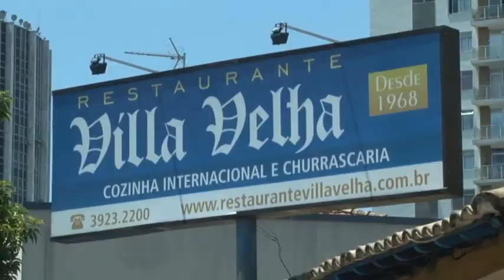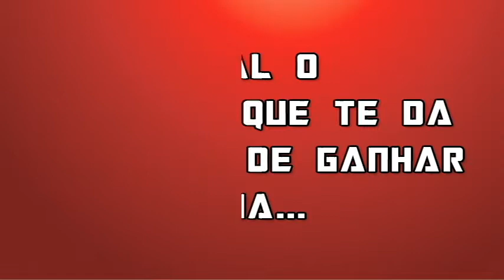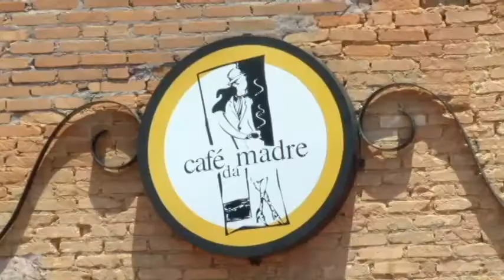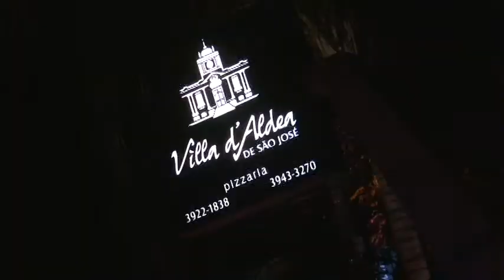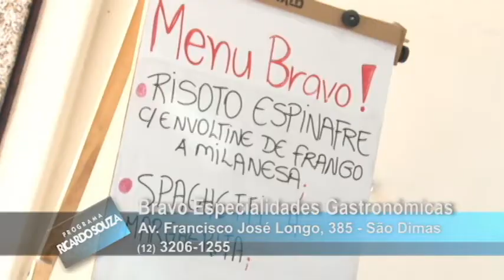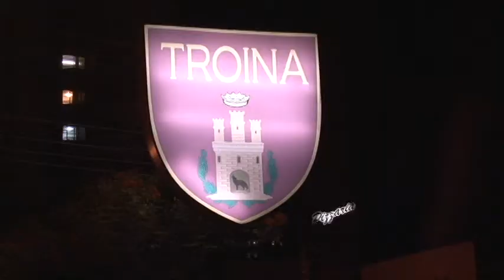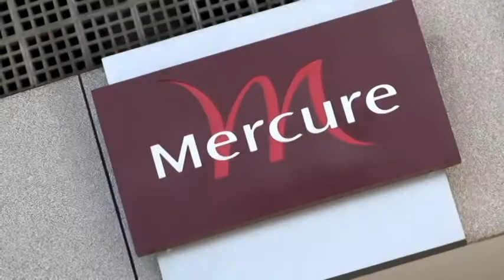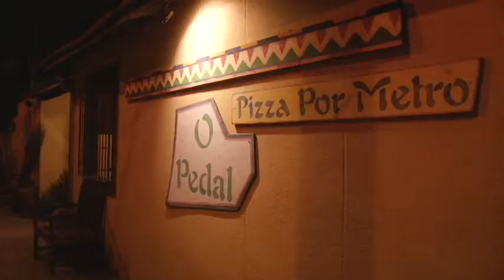Programa Ricardo Souza - Festival Gastronômico 2012